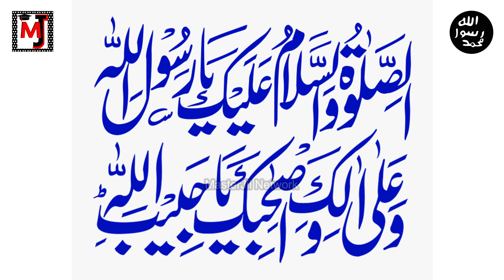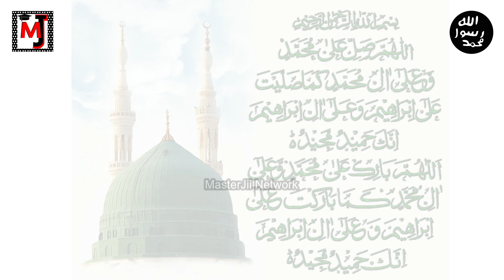Mujh Khata kar Sa Insan Madine || New Kalam 2023 || Wasif Ali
ALHUMDULILLAH !
Allah Almighty has blessed us great opportunity to publish another Islamic Video in the holy day of Jumma Mubarak in the holy month of Rabi ul i.e. Huzoor Aa Gaye Hain 2022. In this video, we're reciting Naat Sharif i.e.
Naat  :  Mujh Khata kar Sa Insan Madine
By      :  Wasif Ali

 Reciting Quran Majeed and  Naat Sharif are both important parts of the Muslim faith. By reciting these prayers, you'll be showing your dedication to Allah and his Prophet Hazrat Muhammad صلى الله عليه وآله وسلم  and keeping yourself spiritually healthy. And who doesn't need a little spiritual health in their lives? So make sure to check out this video  and recite the Holy Quran and Naat Sharif to your daily routine !

on the links given 👆🏻👆🏻👆🏻